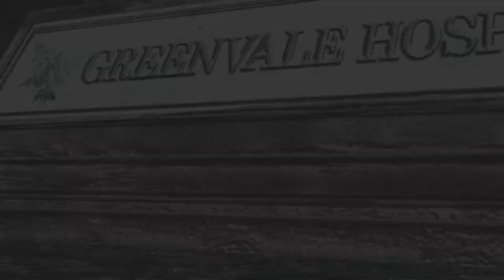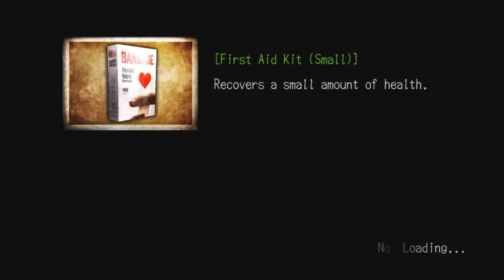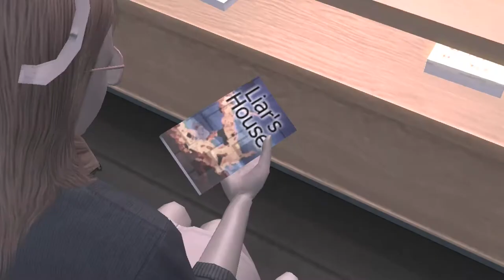Deadly Premonition Origins - Spencer Reid the Autopsy Boy - Part 6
Part 6 of Deadly Premonition on Lits Play! Who is this man. Hes kind of clean though. But Hes overstepping bruh. Whos effin hand is this. what teh heck mun. Dis is nonsense bruh. Hadouken chu chu blouken.